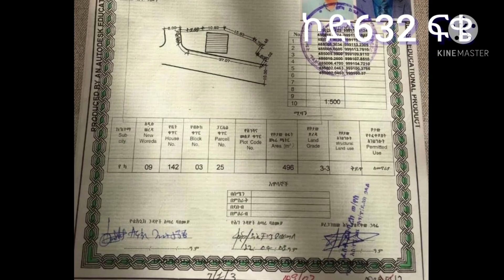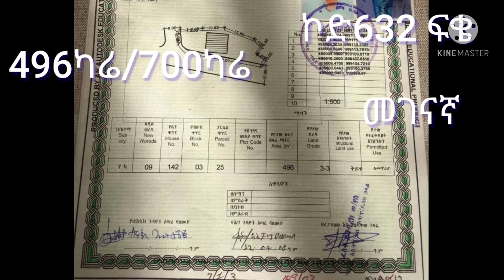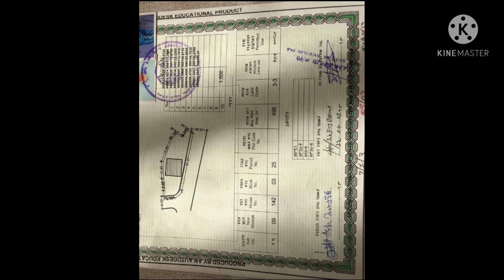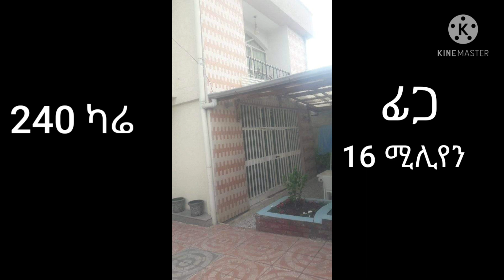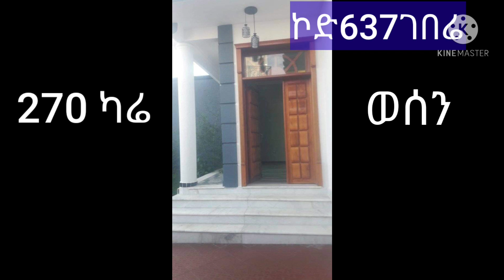የሚሸጡ 7 ቤቶች;መሬቶች (ኮድ631-637)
house for sale;Land for sale